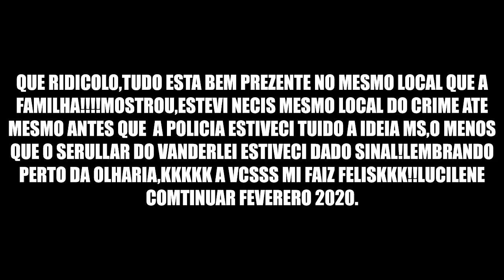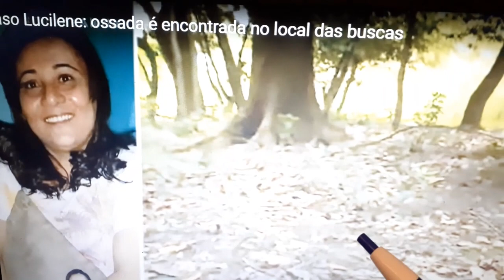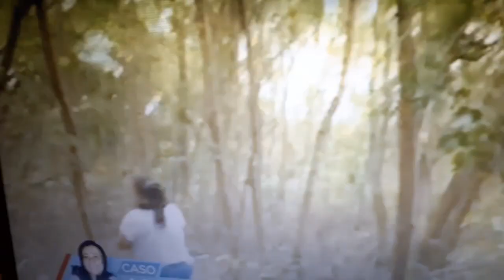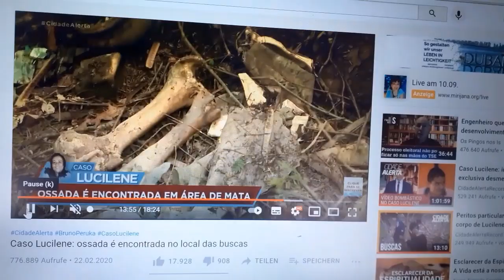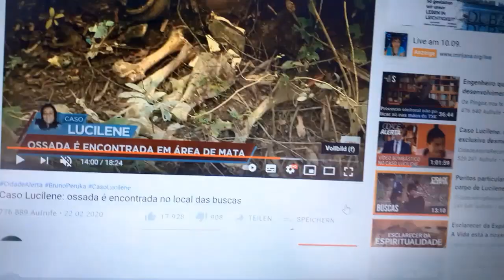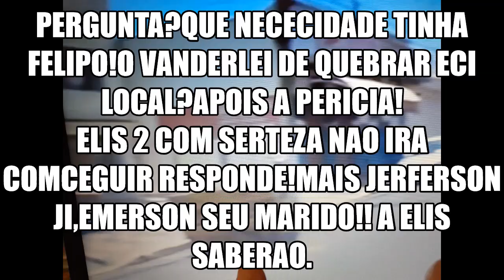LUCILENE BEM PERTO DO FIN.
LUCILENE COMTINUA FEVERERO 2020.
TUDO TAO PERTO: